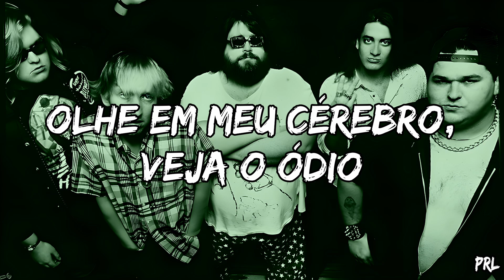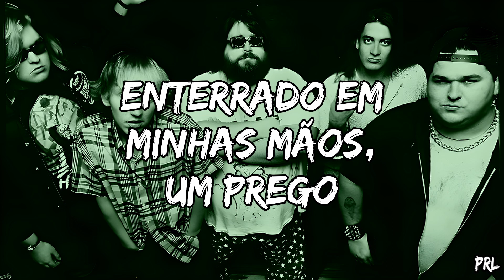Poison Idea - Pure Hate (Legendado)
Tradução com legendas em português brasileiro.

Legendas de basicamente todos os subgêneros de Punk.
Hardcore, Ska Punk, Crossover, Oi!, Crust, Punk Clássico e etc.